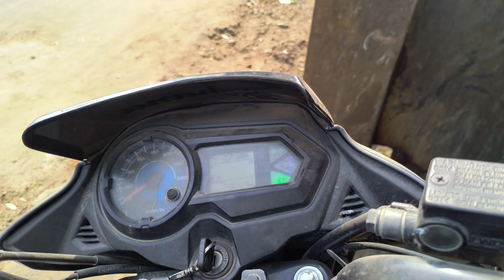Honda sp 125 engine problem |engine sound |Happy New year 2024🎉 kamal automobile☺️🎉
honda sp 125 engine problem engine sound Happy New year 2024#kamalautomobile

hello everybody my all your friends mera
YouTube channel per aap logon ko bike related
video dikhaunga jaise ki engine assembly wiring
repairing CDl armature ignition line bike ki har koi
problem solve Karke dikhaunga jaise ki aap log
Mera video dekhkar mechanic ban payenge Mera
channel par Juda ho aap logon ka fayda hoga
thank you very much all the best (kamal automobile)

my.
hondasp125bs6
hondaspl25bs6review
hondaspl25sound
hondaspl25hondaspl25
honda sp bs6 engine sound
honda cb shine engine sound
honda shine sp 125 soundk
honda sp 125 engine check
honda sp 125 engine light
honda cb shine engine soundproblem
honda spl25 bs6problem
honda sp 125 engine problem
cg 125 engine tik tik sound settings
honda sp 125 engine heatingproblem